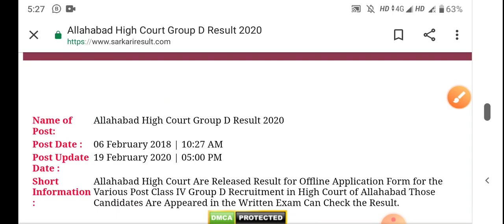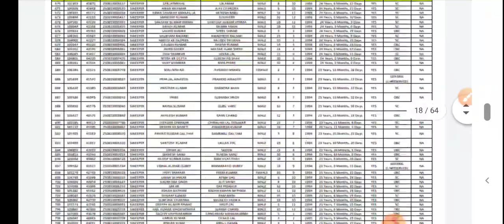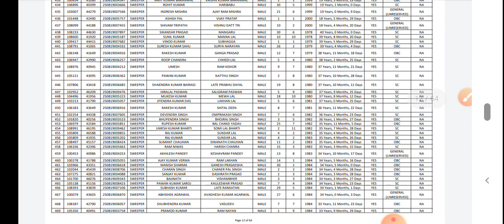ALLAHABAD HIGH COURT GROUP D BHARTI RESULT DECLARED 2020// ALLAHABAD HIGH COURT BHARTI RESULT OUT //